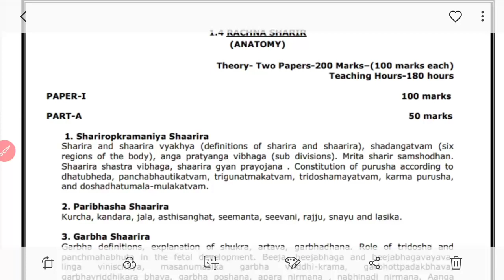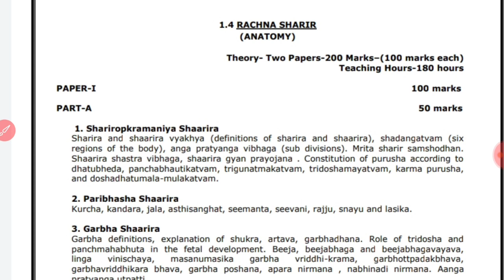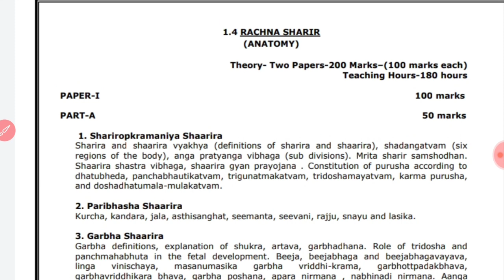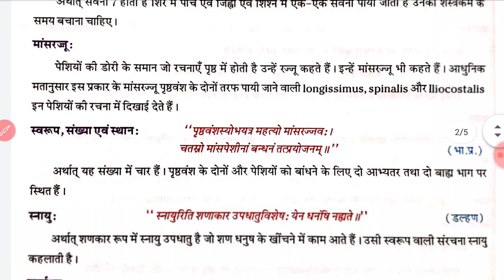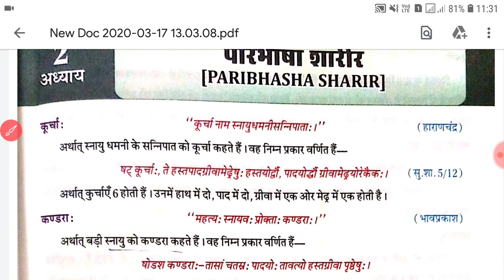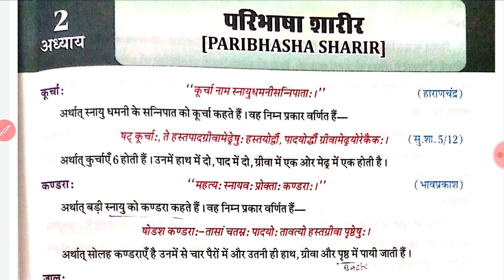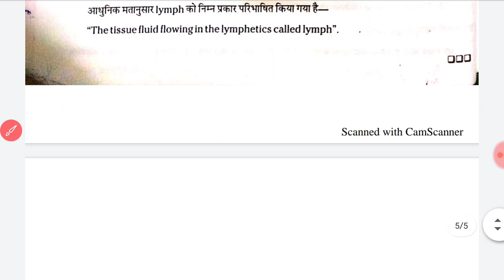Bams 1st Year Anatomy Lecture Notes Important Topic Syllabus Wise | रचना शारीर परिभाषा शारीर | IAD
Join Group For Online Class Information Update Video लिंक न्यूज़ पेपर Notes etc.

🙏Welcome Friends My Group🙏

JOIN What's up group & send personally Msg With Intro Name,College Name , state & kiske notes chaiye

 Ayurveda News
 BAMS News
 Ayurveda Medicine
 Ayurveda Treatments
 Motivation Speech Video
 Ayurveda motivation
 Ayurveda Knowledge video
 Ayurveda Anatomy
 Ayurveda Physiology
 Ayurveda Nuskhe
 Gharelu Ilaaj